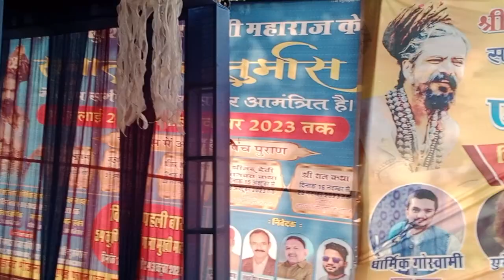बड़ बड़ेश्वर महादेव मंदिर चातुर्मास का चौथा चरण शुरू होगा। राष्ट्रीय संत कुशाल भारती महाराज। उदयपुर